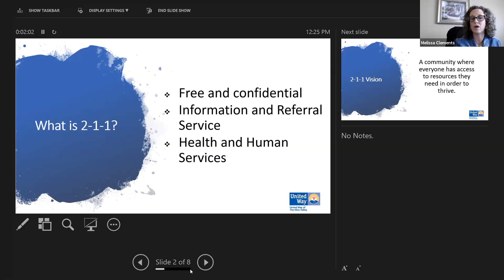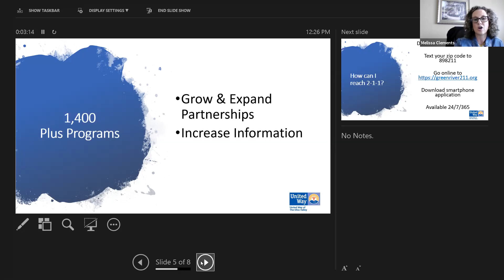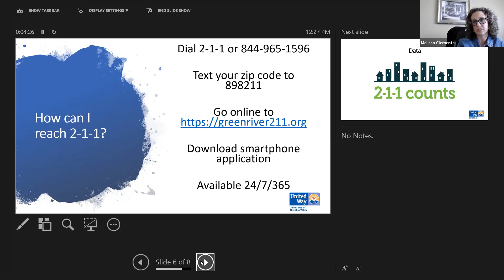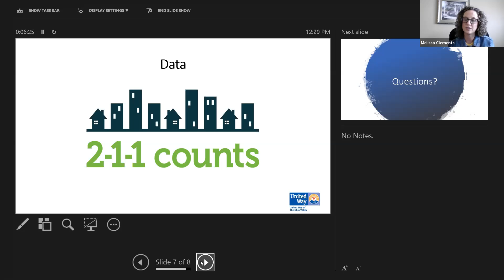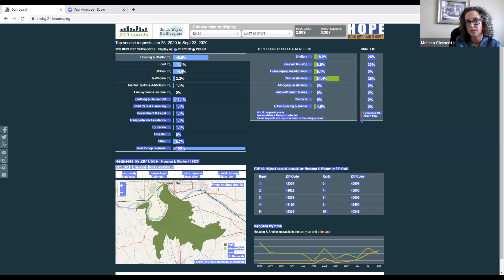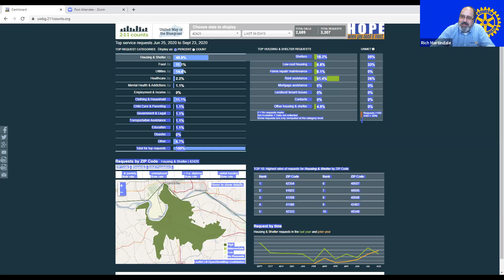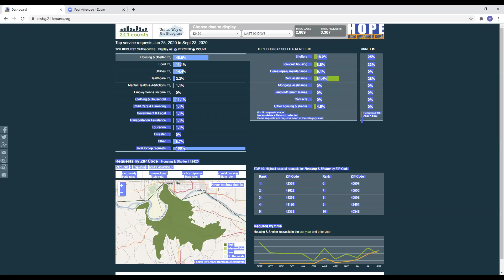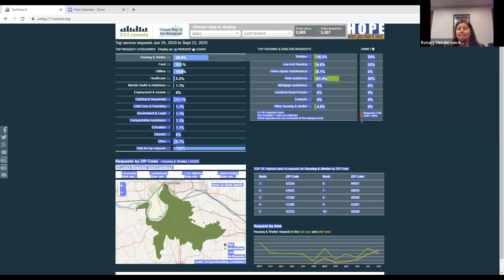Sept. 24th Rotary Meeting - United Way's 211 - Melissa Clements